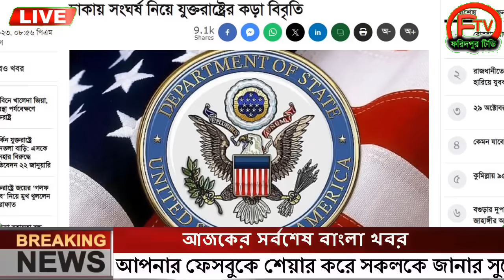এইমাত্র পাওয়া Ajker khobor 29 Oct 2023Bangla news today bangla khobor Bangladesh latest news